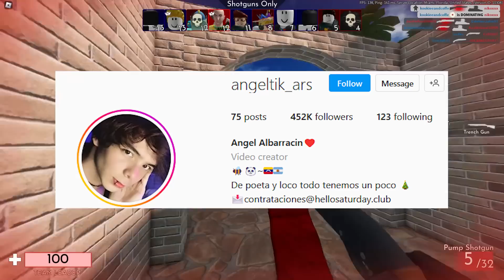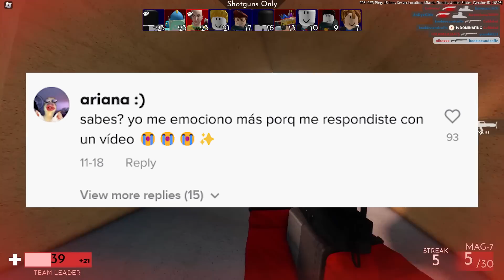El TikToker Que Se Cree Tierno Esta Muriendo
Hoy vemos al TIKTOKER QUE SE CREE TIERNO y que esta haciendo despues de meses de que se haya hecho conocido...